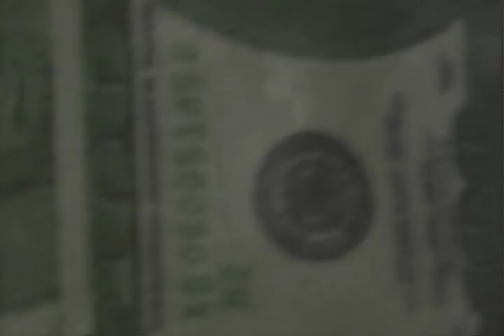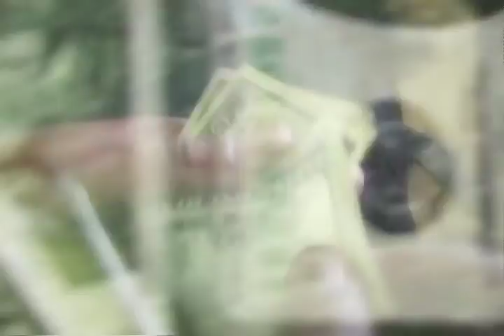Geez - Like A Movie/Hottest in the Wood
GEEZs first single off of his upcoming mixtape CAKED UP! GOODCASH